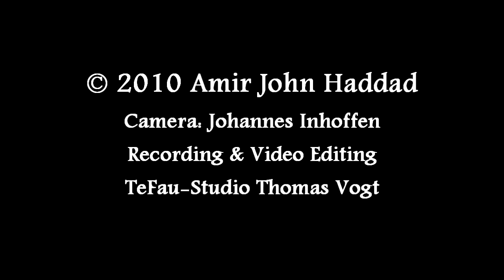Lester Devoe 2008 "Vicente Amigo" flamenco guitar played by Amir John Haddad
flamenco-guitar.net - fg.NET - is a virtual guitar museum to promote the flamenco guitar.